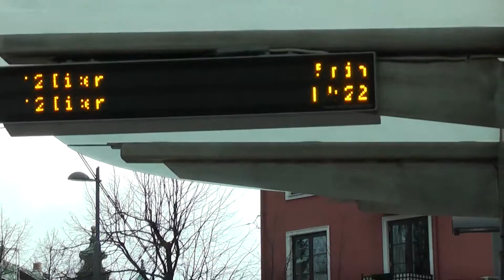20120412 052156 Oslo